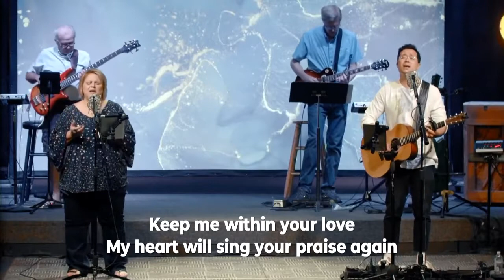"Do It Again" - Elevation Worship Cover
New services stream every Sunday at 10am MT!